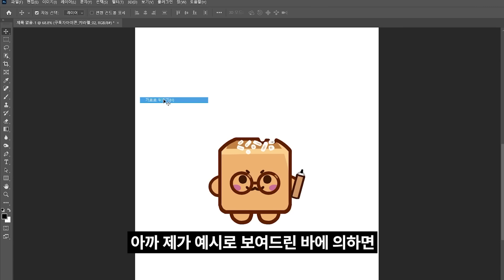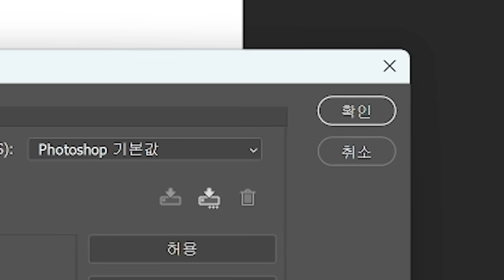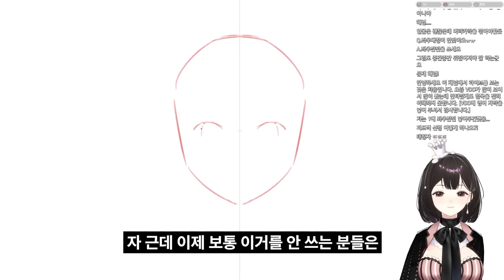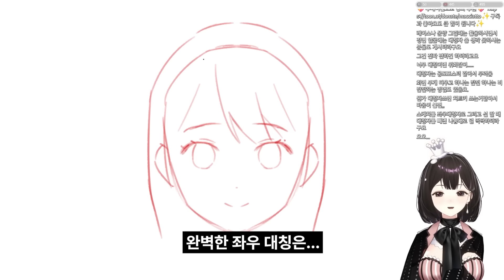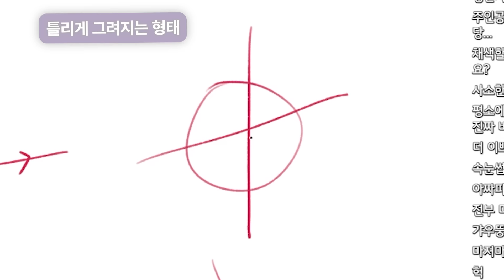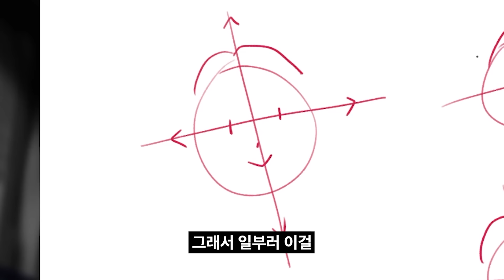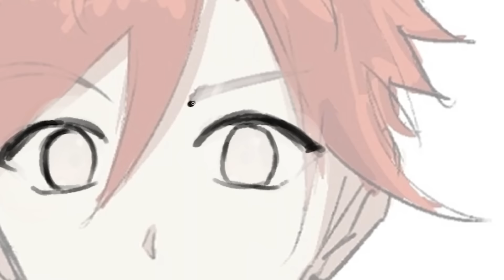왕초보 환영🎈찌그러진 그림을 고치는 5가지 기술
🌈 고민상담이나 피드백 신청을 하고 싶다면?
마끼아또 팬카페 "캬라멜 저장고"

🌈 프로지망생을 위한 온라인 강의를 진행하고 있습니다.